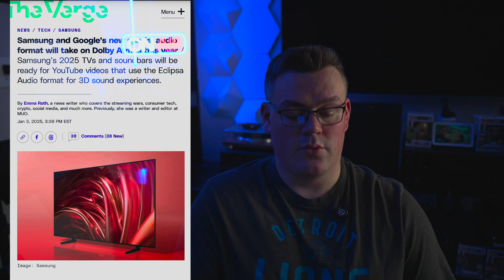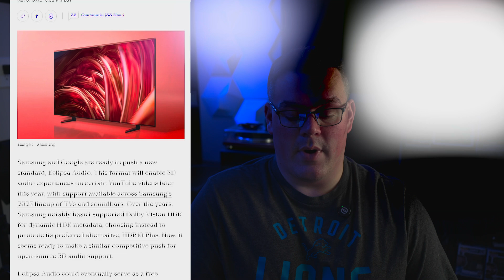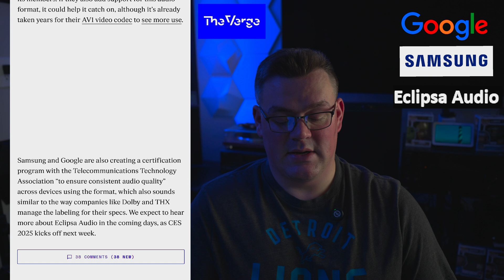The Stuff Ep. 1 | Eclipsa, The Dolby Atmos Killer?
Today, we are looking at Eclipsa audio from Samsung and Google. This open source format looks to take on Dolby Atmos by removing licensing from spatial audio and adding it to several platforms. I would be surprised if this doesn't take off as a common format.

Chapters:
0:00 Intro
0:48 Reading the Article
2:58 Reaction
5:06 Outro